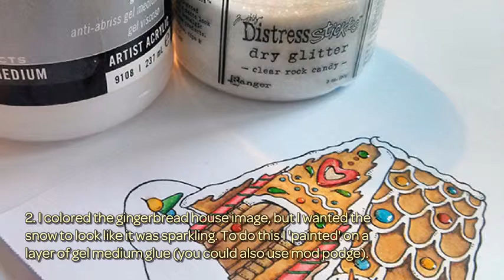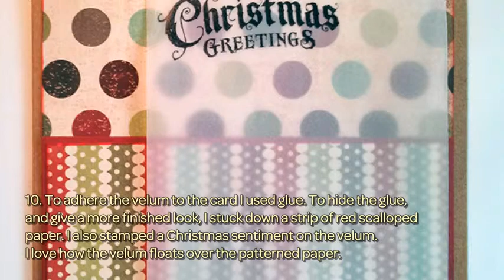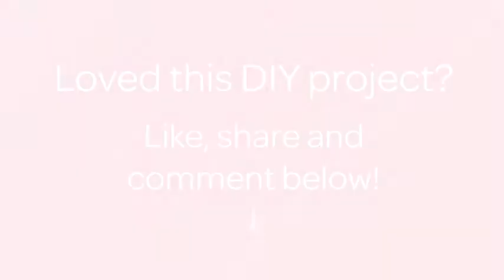How To Christmas In July Card - DIY Crafts Tutorial - Guidecentral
About this DIY project:
- Title: Christmas in July Card

Supplies:
- Patterned papers
- Christmas image - I used a gingerbread house Birdie Brown images
- Distress glitter
- Gel medium or mod podge
- Kraft card base
- Foam tape
- Vellum
- Gems
- Ink and foam applicator
- Christmas stamps
- Ink
- Adhesive
- Scissors